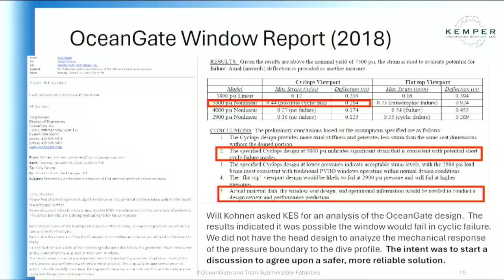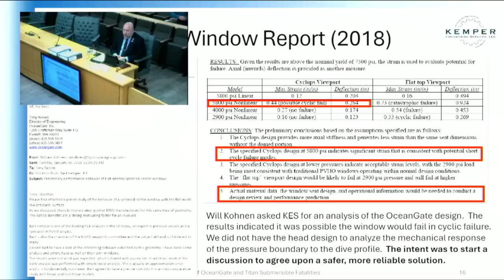Engineering researcher explains issuing a 2018 window failure report for the Titan submersible